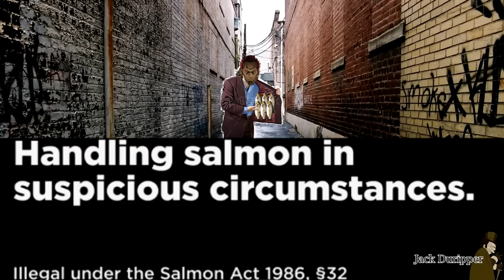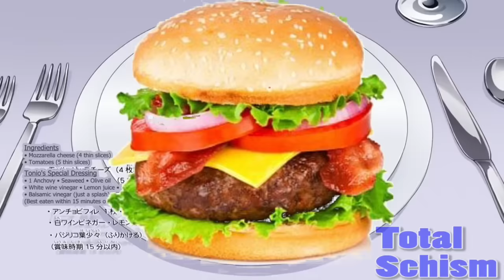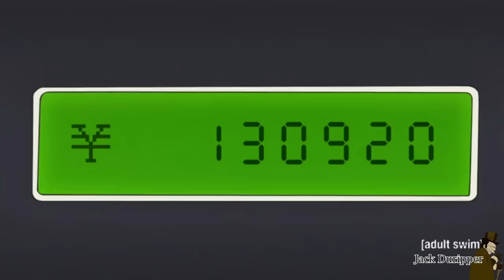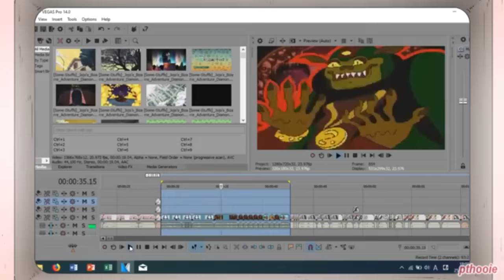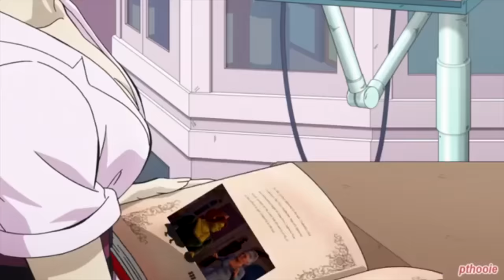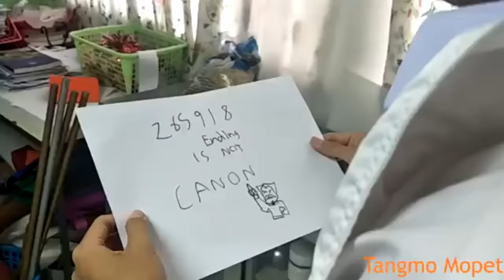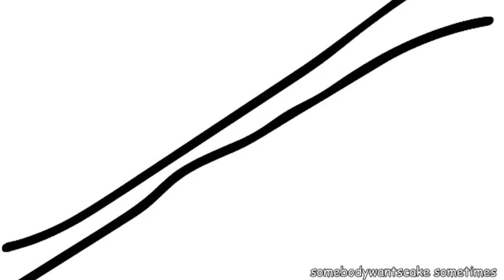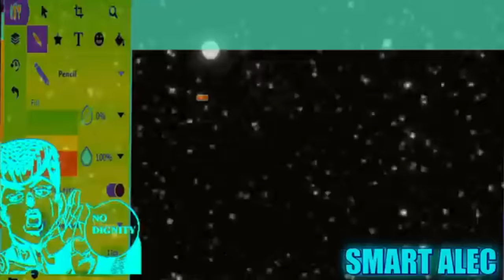Diamond is Unbreakable Retold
Featuring 65 creators, in this collaboration anything is allowed as Josuke and friends stop Kira's endless quest for hands.

for shout outs, commissions, merch, or just to talk

Featuring the following other creators

Sunset Legion
Pthooie
Silvanatorr
Octopus Cookie
AVeryCoolIceMan
CrowManManCrow
Pagewaster
The Noble Chandler
CoolerNow
Smart Alec
iBlewupthemoon
Stiviboy
The Real Command
Player 4
Steadfast snail
1
Redhead Hunter
A Real Space Alien Trio
Syn Starr
Mister Random
Rodolfo
Hamburger Stake
MitchPlz
Di Giorno
Dodgy
Strid98
Zoinks_a_Boink
MegaEvan
Arkhine
Spooky
Modok10
Total Schism
CommanderN
Matt_Noob
Fukyoo dood
Rudecrok
PecksTheGuy
Skeep Tieel
DyllonStej Gaming
Mr. Rumdum
J-Protostar
Yt- The edgy scout main
Mr. Boss-inator
Cptbutters
Thunderbutter
Dr_Reptic
Crackyoin noriaki
Audamix
The Martian Enchilada
Jelly French Fries
FlipaClip
Queen memes
Mycopщиk
Human nerd
Tangmo Mopet
PaperOdin
Doughnut Ducky
JohnnyBoy
Nightstrike
Jack Hammer
Squidhacker
Davf591
Noahlikesgaming
Chlorondria
Uncle Chuckles
Cooler
Depressed Funky Man
Dyllon Stejakoski
Chair
OwOkuyasu
Sting E.o.D.
HendSelp
DanBOMB
Biscuit-Tan
Breadsauce
Shigechi
DerGottKaiserCommand
Deus Definitely Vults
Serial Artistry
Pesci Sama
Danny O
Dededelightful
Locos Anonimos
JustARandom
Meta_X
Somebodywantscake Sometimes
Josuke Eats His Own Punch
ClichéDan
Top_Hat_Mann
Zin
MrPrivatePanda
DialMan